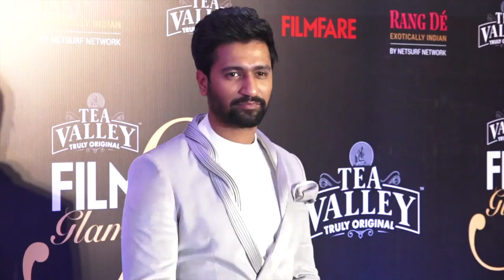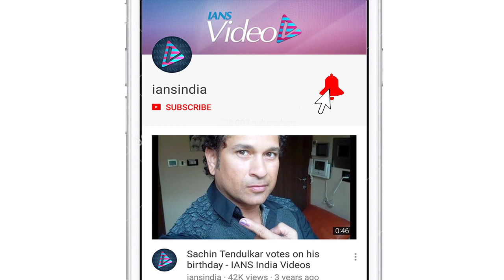Vicky Kaushal want to do ROMANTIC films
Actor Vicky Kaushal, who will start shooting for Meghna Gulzar's movie, based on the life of Field Marshal Sam Manekshaw, in 2021, recently expressed that he really want to do romantic films. Field Marshal Manekshaw, or Sam Bahadur as he was popularly known, was born on April 3, 1914 in Amritsar.Vicky's last film "Uri: The Surgical Strike" did well at the box-office. He will also be seen in Shoojit Sircar's "Sardar Udham Singh".